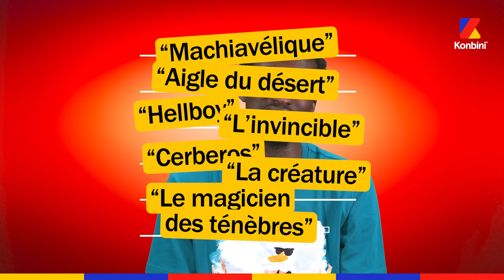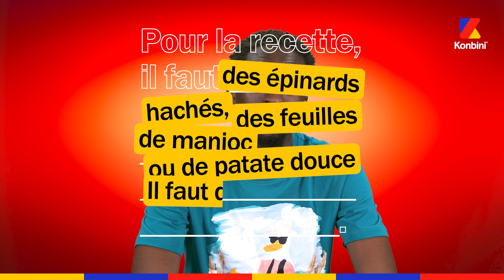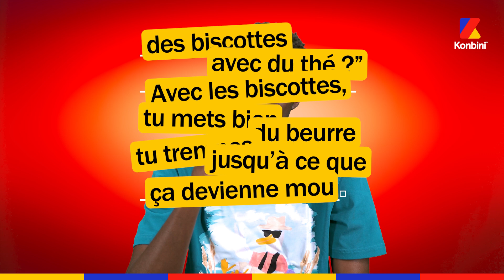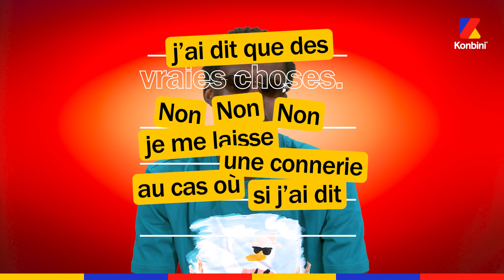Couli B raconte sa Trou Story : le pollen est son plus grand ennemi 😭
Après ça vous le connaîtrez par coeur 👀 Place des fêtes réprésentant : Couli B 🫡 Il raconte sa Trou Story, la vraie de vrai 🔥

Son projet "Ambiance Joviale" est dispo partout !